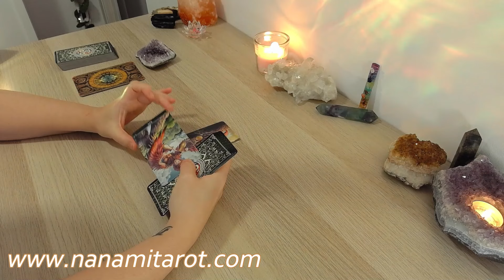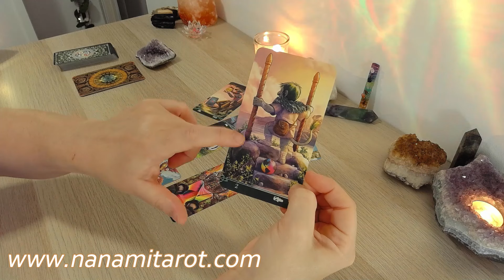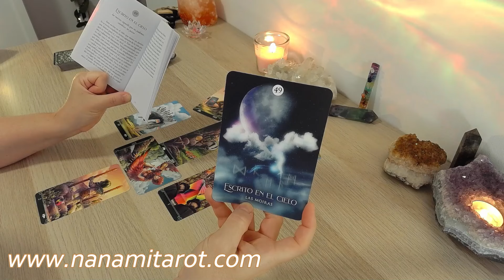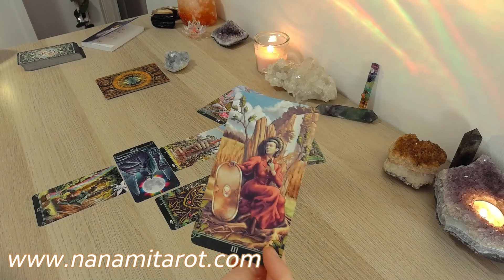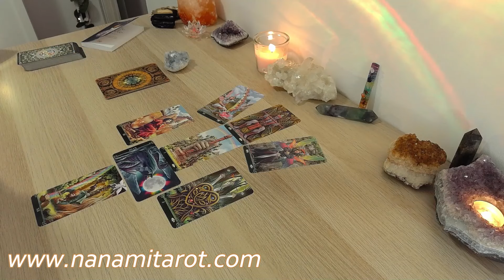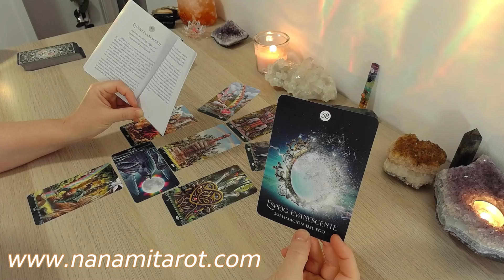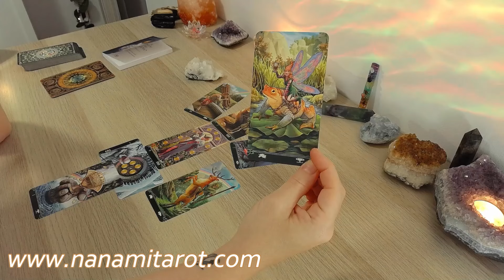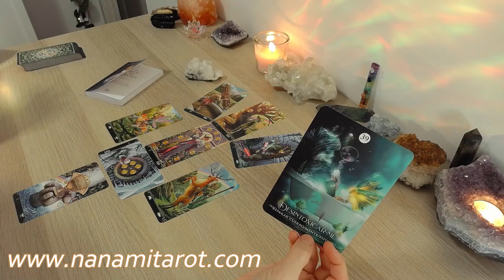🔮✨TU FUTURO INMEDIATO! 🍀💎Tus Próximos 7 Días 🌟ELIGE UNA CARTA 🌈Tarot Interactivo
¿Qué pasará en TU FUTURO INMEDIATO? En este vídeo de Tarot Interactivo Hoy, descubre qué te depara el destino para TUS PRÓXIMOS 7 DÍAS 🔮✨ Elige una carta y descubre qué respuestas tiene el Tarot para ti

💎ELIGE UNA CARTA - 00:00
✨OPCIÓN 1 - 01:21 - AMATISTA
✨OPCIÓN 2 - 13:34 - CELESTITA
✨OPCIÓN 3 - 30:04 - APOFILITA

🔴TAROT EN VIVO: Lunes, Miércoles y Viernes a las 10:00pm España

tu futuro inmediato, tarot proximos 7 dias, qué pasará esta semana tarot, tarot interactivo hoy, elige una carta, nanami tarot, tarot community, tarot youtube, pick a card reading